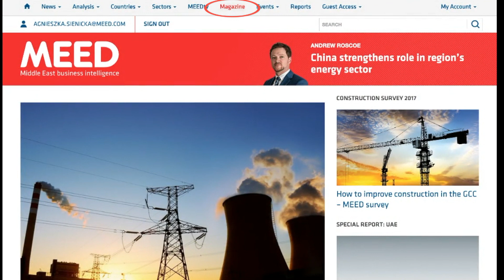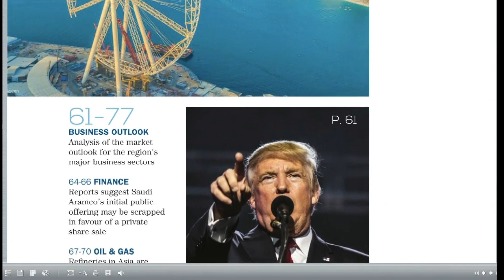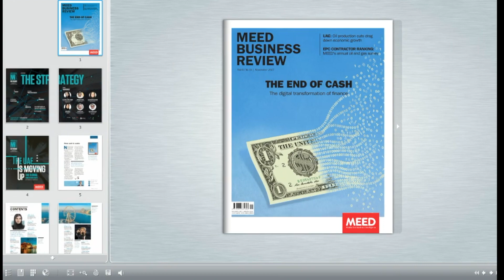TUTORIAL | Read the MEED Business Review in e-magazine format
MEED Business Review is available for all subscribers in the digital format.  Visit meed.com and follow the tutorial to read the latest issue.